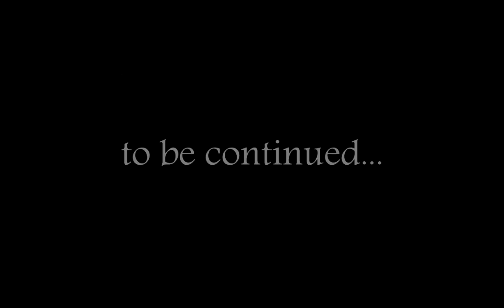Let's Play Call of Duty (World at War) Ep. 5 - RPG SA IMONG NAWNG!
Lawsford has taken the challenge of playing CoD on Veteran difficulty.

Note: Wala pa jud ko kaduwa aning duwaa bisag kausa so WARNING: expect fails